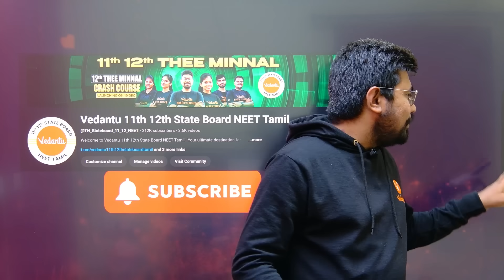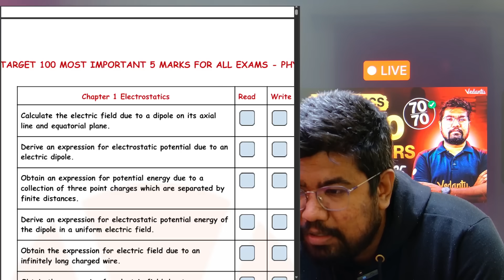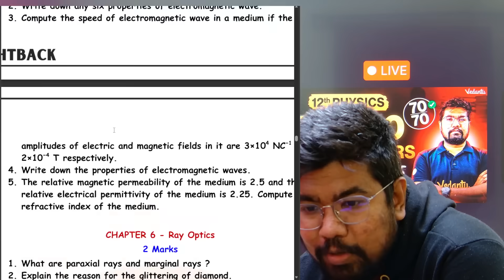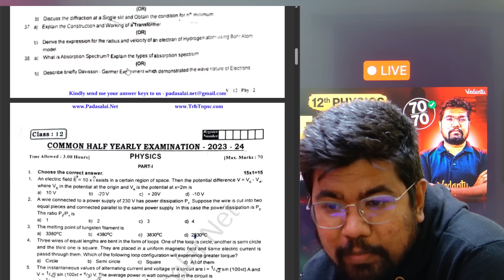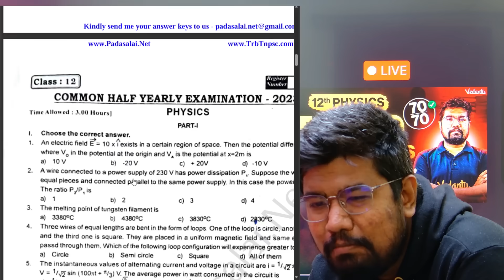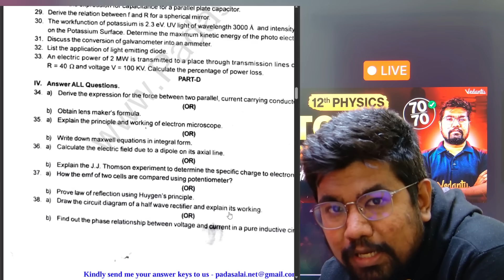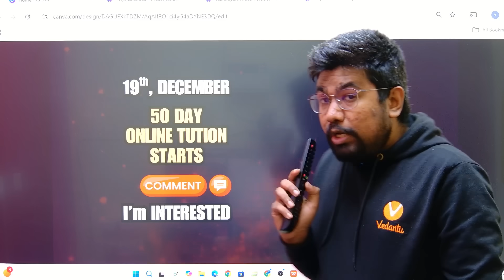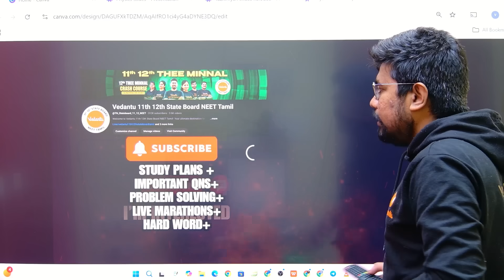12th Physics | 70/70 Study Plan | Half Yearly Exam 2025 | Important Questions | Yazhiniyan Sir